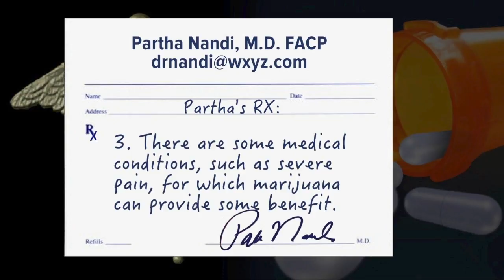Ask Dr. Nandi: Study shows alcohol is worse for the brain than marijuana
With marijuana being legalized for medical and recreational purposes all over the country, lots of new questions are popping up. Like this one -- which is worse for your brain, marijuana or alcohol?   Believe or not, a new study was just commissioned to address this issue.